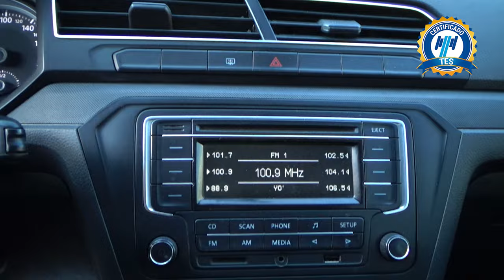Volkswagen / Gol / 2019 - 17452